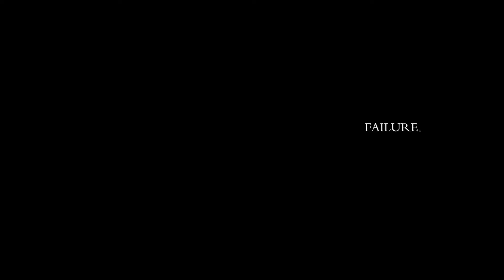This is my everything.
Les moments forts de 5 années partagées avec Tahleel, mon jeune entier..